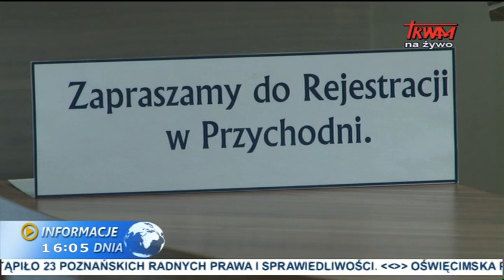W obronie życia